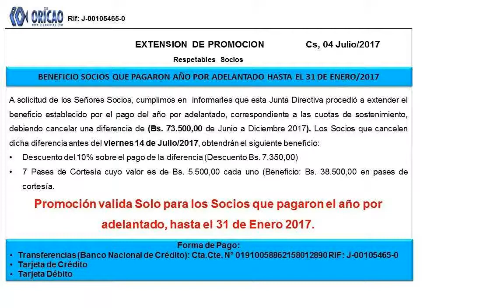COMUNICADO DE EXTENSION CLUB ORICAO